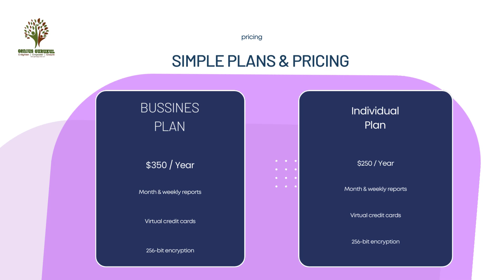Elevate Your Learning Experience with Genius Gurukul 🌟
Genius Gurukul is an innovative educational institution dedicated to nurturing young minds and fostering holistic development. Inspired by the traditional Indian concept of a "gurukul," where students lived and learned under the guidance of a guru, Genius Gurukul merges ancient wisdom with modern educational practices to create a unique learning environment. The institution’s mission is to cultivate intellectual curiosity, creativity, and moral integrity in students, preparing them for the challenges of the future.

At the heart of Genius Gurukul's philosophy is the belief that education should go beyond rote learning and standardized tests. Instead, the institution emphasizes experiential learning, critical thinking, and the development of emotional intelligence. Students are encouraged to explore their interests, ask questions, and engage in collaborative projects that stimulate both their minds and hearts. This approach aims to produce not just academically proficient individuals but well-rounded human beings who are capable of contributing meaningfully to society.

The curriculum at Genius Gurukul is designed to be interdisciplinary, integrating subjects such as science, mathematics, arts, and humanities in a way that reflects the interconnectedness of knowledge. This holistic approach ensures that students develop a broad perspective and the ability to apply their learning in real-world situations. In addition to academic subjects, the institution places a strong emphasis on life skills such as communication, leadership, and resilience. These skills are considered essential for success in both personal and professional life.

Genius Gurukul also stands out for its commitment to values-based education. The institution promotes principles such as empathy, respect, and responsibility, which are woven into the fabric of daily life at the school. Students participate in community service projects, environmental initiatives, and cultural activities that reinforce these values and foster a sense of social responsibility.

The learning environment at Genius Gurukul is supportive and nurturing, with a focus on individualized attention. Teachers act as mentors, guiding students through their academic journey while also helping them navigate the complexities of adolescence. The small class sizes and personalized learning plans ensure that each student receives the support they need to reach their full potential.

In essence, Genius Gurukul is more than just a school; it is a nurturing community where young minds are shaped into future leaders, thinkers, and compassionate global citizens. Through its innovative educational model, Genius Gurukul is redefining what it means to be truly educated in the 21st century.